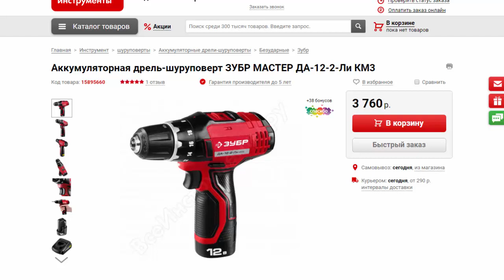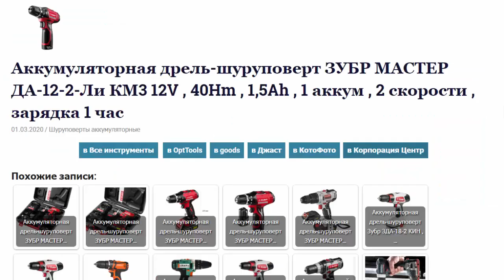Аккум дрель-шуруповерт ЗУБР МАСТЕР ДА-12-2-Ли КМ3 12V , 40Hm , 1,5Ah , 1 аккум , 2 скорости